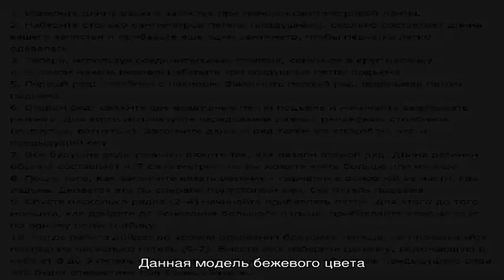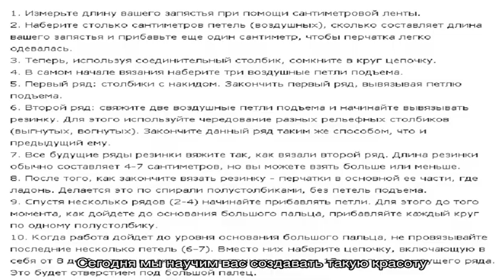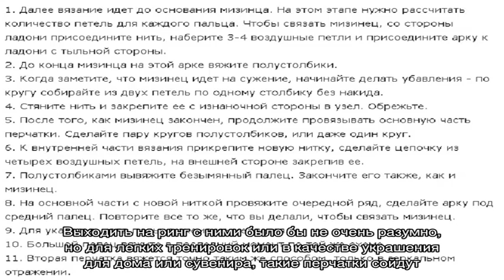Как связать перчатки крючком для начинающих: видео, схемы. Как связать детские, мужские и женские .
Как связать перчатки крючком для начинающих: видео, схемы. Как связать детские, мужские и женские перчатки крючком: узоры, описание